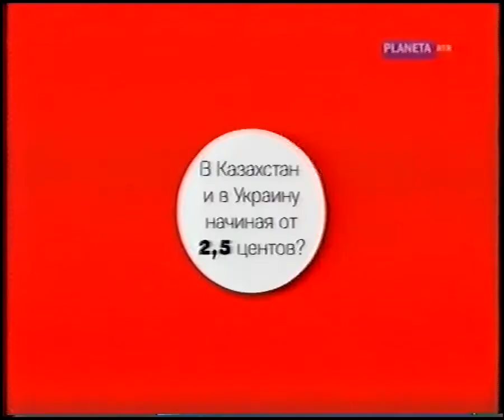РТР Планета - кусок рекламного блока 2010